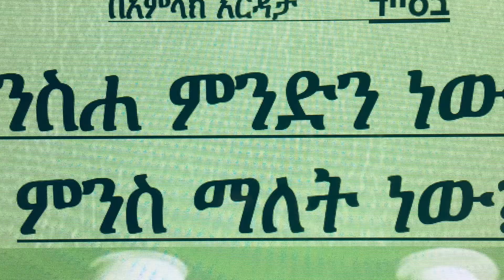ንስሃ ምንድን ነው ክፍል 7 ለመሆኑ መንግስተ ሰማይ የሚገባው ማነው?